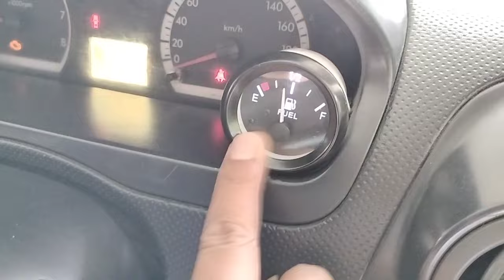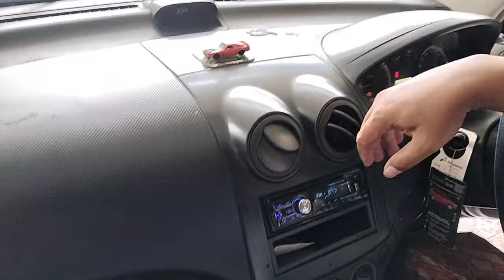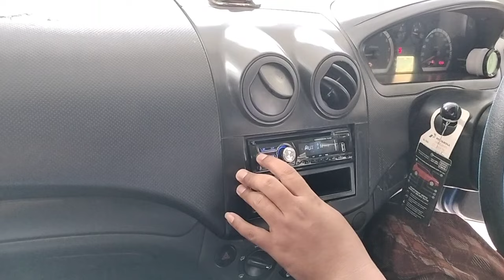WA. 0852-2852-7009 CHEVROLET LOVA MANUAL TAHUN 2010 | 37.500 NEGO!!!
Pada kesempatan kali ini kami menjual CHEVROLET LOVA TAHUN 2010 yang kondisinya BAGUS MURAH !!!